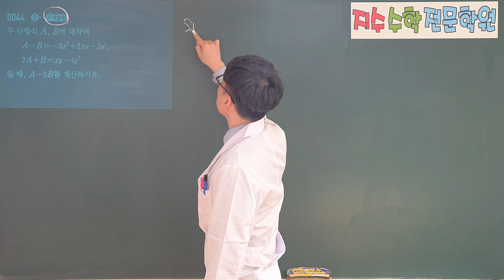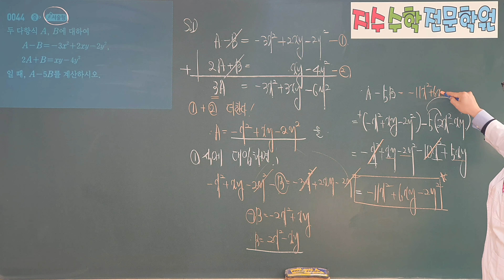쎈수학상 44 (공통수학1 44)